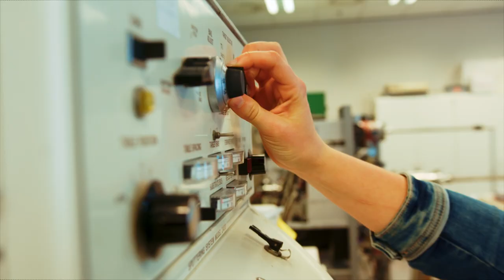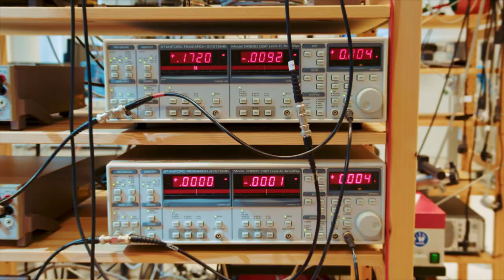Nanodraden als bouwsteen voor een quantumcomputer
Face of Science Femke Witmans onderzoekt veelbelovende bouwstenen voor de quantumcomputer: nanodraden, ongeveer 1000 keer dunner dan een mensenhaar. Quantumcomputers zijn volop in ontwikkeling en beloven een revolutie. In principe kunnen ze problemen oplossen die met huidige computers niet op te lossen zijn, of het duurt duizenden jaren.